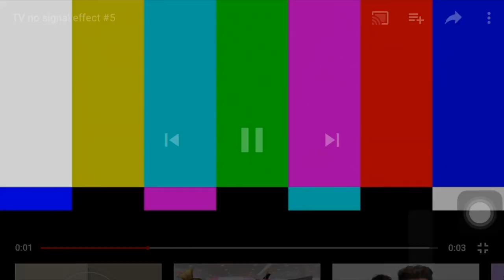DOWNTOWN CHRISTMAS TREE LIGHTING!! Jamie & Brandon EP3